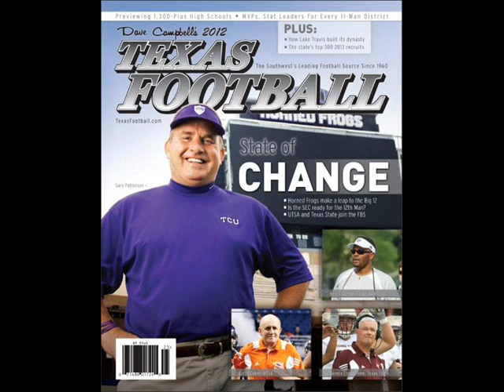Travis Stewart on Bryan Houston's Sports Radio Live 10 3 12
Travis Stewart, Managing Editor of Dave Campbell's Texas Football and texasfootball.com talks about Geno Smith's performance vs. Baylor's defense, and how he thinks W VA will do vs. Texas. Listen to Bryan Houston's Sports Radio Live, weekdays from 4-6pm on 99.3 TALK FM, Tyler-Longview, TX.